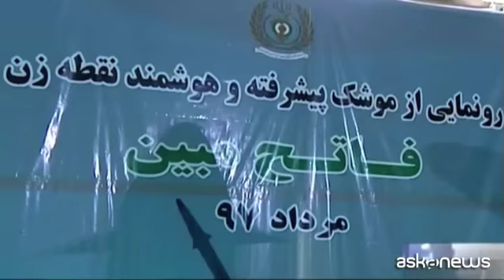Iran, presentati missili a corto raggio di nuova generazione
Teheran (askanews) - L'Iran mostra al mondo i muscoli presentando la nuova generazione di missili balistici a corto raggio.
"Questo missile è costruito, progettato e testato al 100% in patria. Come promesso al nostro caro popolo, non risparmieremo gli sforzi per accrescere le capacità missilistiche del Paese e aumenteremo certamente la potenza dei nostri missili ogni giorno" ha detto il ministro della Difesa, il generale Amir Hatami aggiungendo che più forti saranno le pressioni e la guerra psicologica contro la grande nazione iraniana, maggiore sarà la nostra volontà di migliorare la potenza difensiva in ogni campo".
Il programma missilistico iraniano è un nodo controverso per gli Stati Uniti e le altre potenze globali, ma Teheran lo considera cruciale in chiave difensiva in una regione inquieta. Il presidente Donald Trump, che ha impugnato l'accordo del 2015 sul nucleare iraniano e reintrodotto le sanzioni economiche, chiede un nuovo accordo che limiti la potenza missilistica di Teheran.